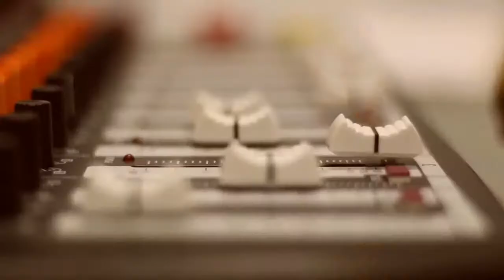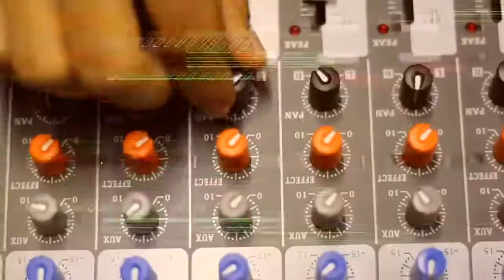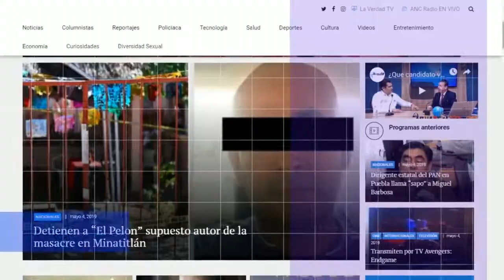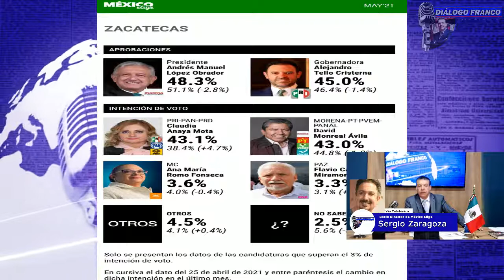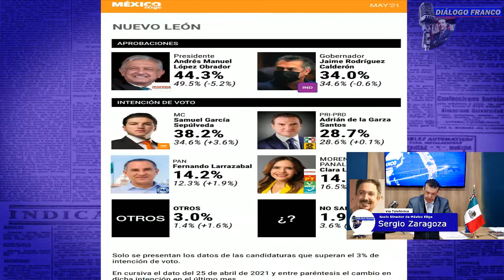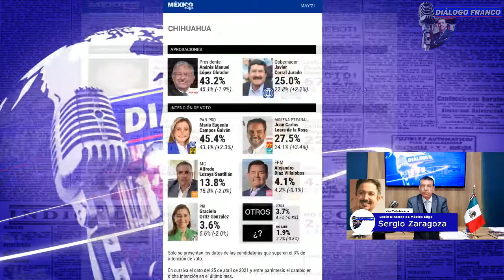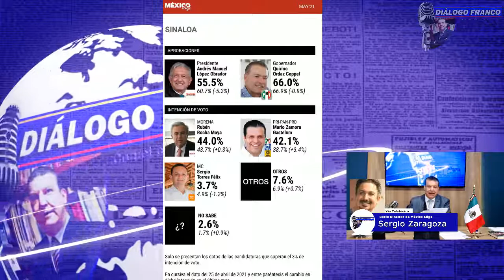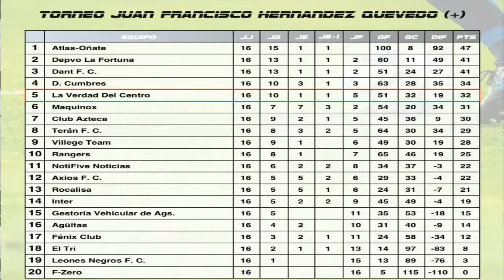Diálogo Franco | Entrevista con Anabel Hernández y Luis Estrada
Este JUEVES en "Diálogo Franco"
* EL MAYO ZAMBADA DIO VISTO BUENO AL CANDIDATO DE MORENA EN SINALOA
Anabel Hernández, periodista y escritora especializada en temas de narcotráfico denunció que el narcotráfico Ismael ‘El Mayo’ Zambada se reunió y dio el visto bueno a Rubén Rocha, candidato de Morena al gobierno de Sinaloa.
* AMLO UTILIZA LAS MAÑANERAS PARA HACER PROSELITISMO POLÍTICO.
El Lic. Luis Estrada Straffon, nos comentará sobre la reiterada violación a la ley que comete el Presidente al hacer política desde la conferencia matutina en Palacio Nacional
* ¿CUÁNTAS GUBERNATURAS GANARÁ LA 4T?
Sergio Zaragoza de México Elige nos dirá cuántas y cuales tiene posibilidades reales de ganar.